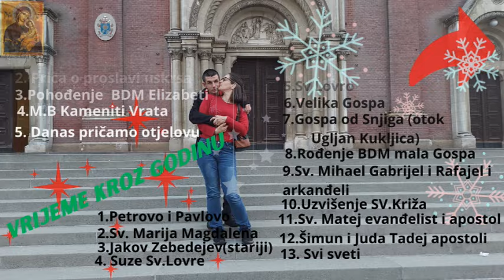Kreirali smo naše prve šalice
eto stigao je mjesec darivanja
kreirali smo naše prve čaše koje ćemo poklanjati našim dragim prijateljima koji su nam pomagali pri uređenju našeg zajedničkog stana i oko našeg sina Ivana stvarno ljude koje ne znamo pomagali su nam a ljudi koji su oko nas i koji stanuju u našoj kuci zaobilaze nas u širokom luku žalosno je to za reći